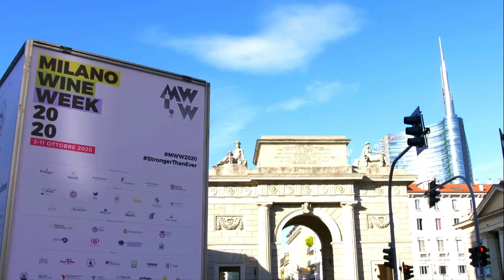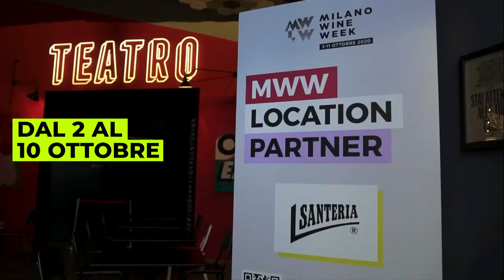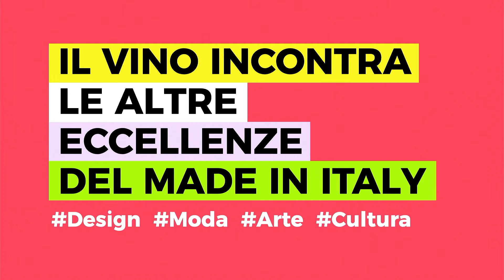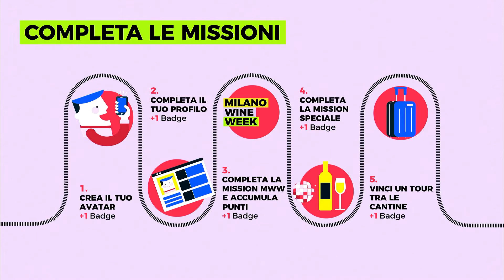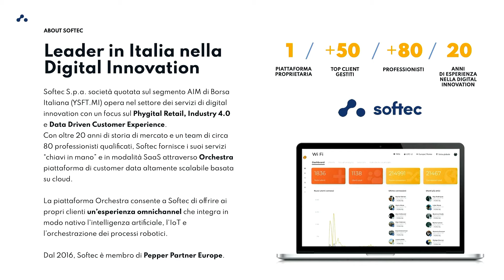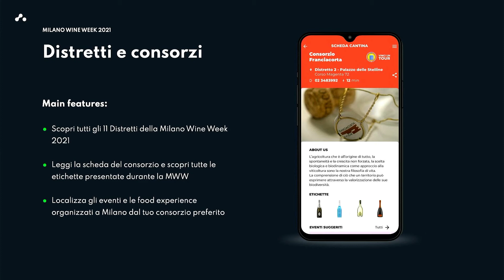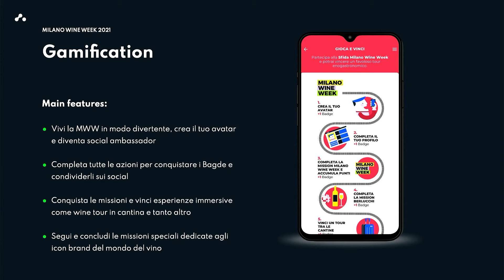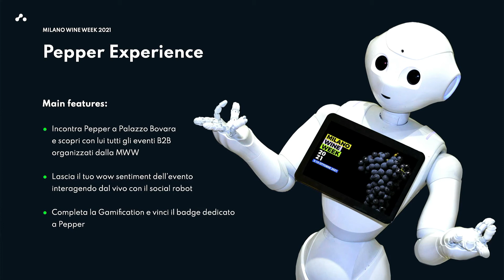Presentazione MILANO WINE WEEK 2021 - Palazzo Reale 5 Luglio 2021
Sì è tenuta il 5 luglio a Palazzo Reale la conferenza stampa di presentazione della IV Edizione di Milano Wine Week. Federico Gordini, presidente della manifestazione, ha introdotto alcune delle novità che renderanno la nuova edizione di MWW il luogo ideale per il rilancio della cultura del consumo del vino e del mondo della ristorazione e della somministrazione.
A seguire gli interventi di Beppe Sala , Sindaco di Milano, di Gianmarco Centinaio , Sottosegretario al Ministero delle Politiche Agricole con delega al Vino, del Presidente di coldiretti Ettore Prandini, del Presidente di confagricoltura , Massimiliano Giansanti, del Presidente di fipe Lino Stoppani e dell’Assessore al Turismo del comune di milano Roberta Guaineri.

Scopri la Milano Wine Week su e seguici sui canali social